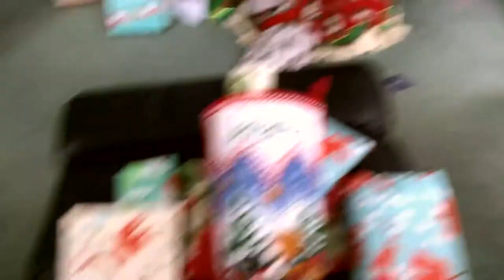CHRISTMAS TIME! | VLOGMAS 2020 DAY 25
Thanks for joining me for Vlogmas 2020, its been a slice.